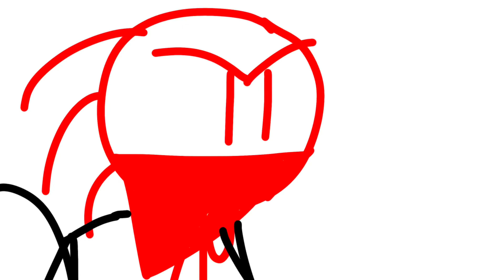Stickmans Ultimate | Episode 1: The Spy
New series!!! Yayayyyyayayaya

Stickmans:
Jax (Red)
Flash (Dark Aqua)
Promahese (Dark Skyblue)
Clawmate (Dark Green)
Pivot (Dead Body)

Blurred photo:
Flash’s mom
Ron (The real spy)